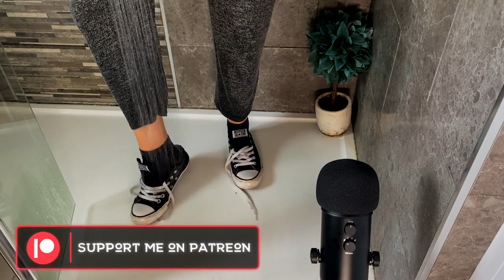[ASMR] Wet clothes sounds | Leather Jacket and Converse Shoes [80's Vibe ASMR] 🚿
Hello :)
How are we only 900 subs away from 5k subscribers already?!

Here's another wet clothes sounds video for my new series :)

In the meantime, I hope you are all safe and well and thank you for visiting my channel!

Teri x

YouTube Upload Schedule / I upload YouTube videos every ;
- Tuesday
- Thursday
- Saturday

TeriASMR